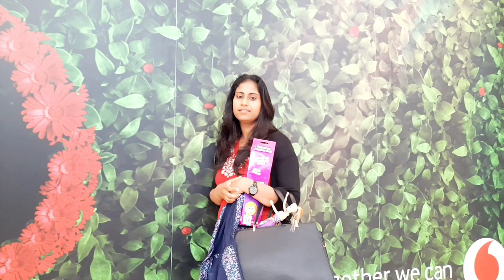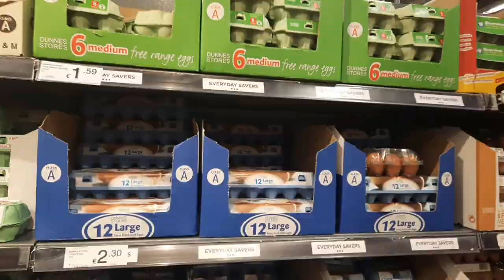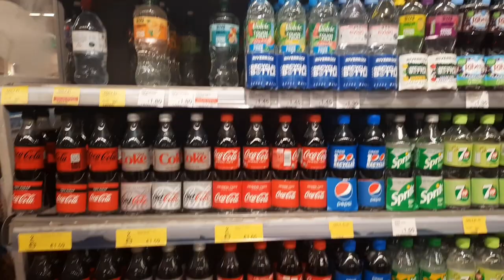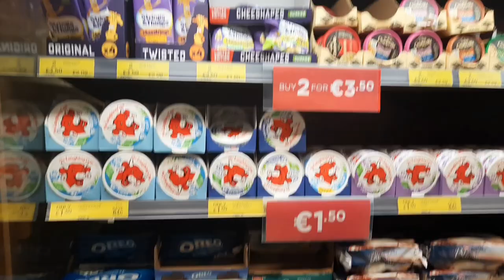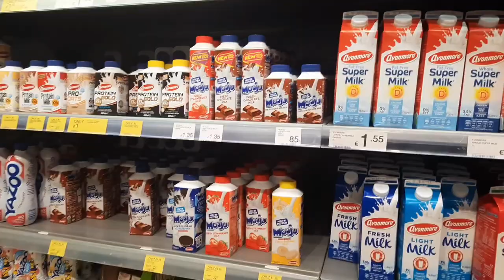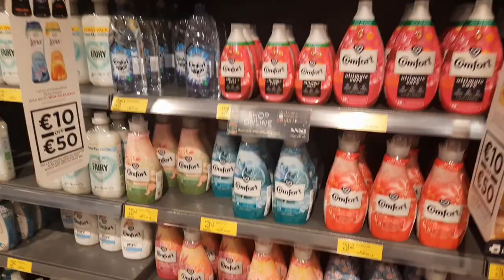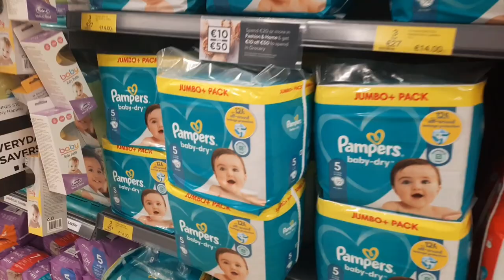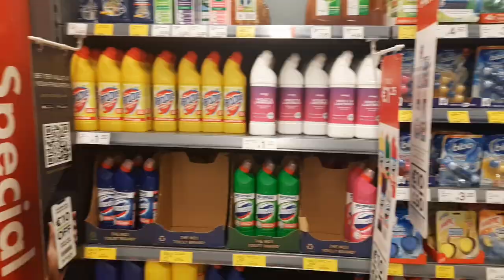Castle west shopping center Ballincollig... Ireland Malayalam vlogs Riya Kids Fun..........